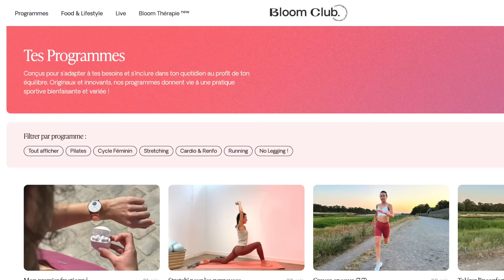💦 Une Semaine Prépa Semi-Marathon | Ma Routine alimentaire | Best tips pour démarrer le running 👟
Hello ! 🌞
Je vous embarque dans une semaine de préparation de mon semi-marathon qui approche à grands pas ! Je vous emmène en sortie running, je vous montre mes assiettes, ce que je mange et pourquoi, et à la fin de la vidéo, Mathilde, ma pote coach sportif partage avec vous ses meilleurs tips pour démarrer la course à pied !

Dans la vidéo ⬇️:
👟 Baskets de running : Asics Gel Cumulus
🏃🏽‍♀️ Ceinture de running : Pro Touch (occasion - Vinted)
⌚ Montre connectée : Garmin Forerunner 245 (occasion - Vinted)
😎 Lunettes de soleil : Decathlon
🏃🏽‍♀️ Le Bloom Club pour débuter la course à pied - séance guidée

Des bisettes ! 🖤
Marisa